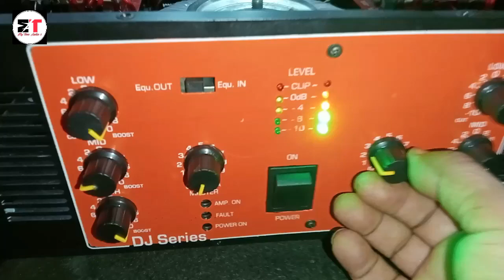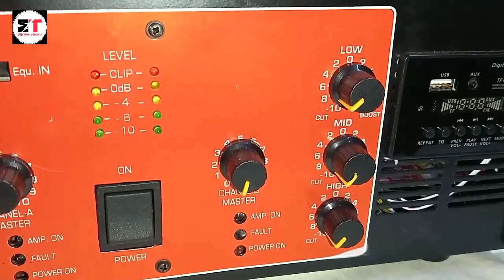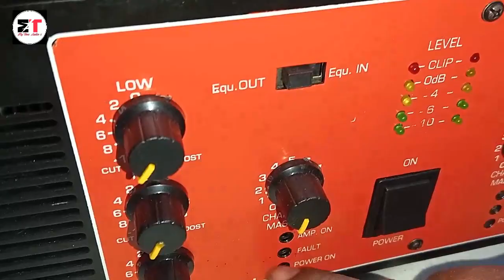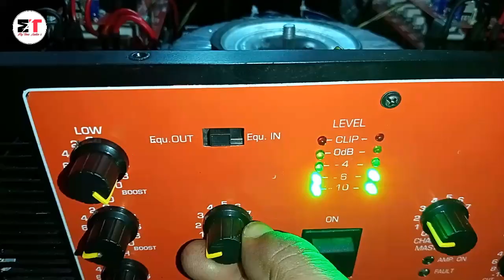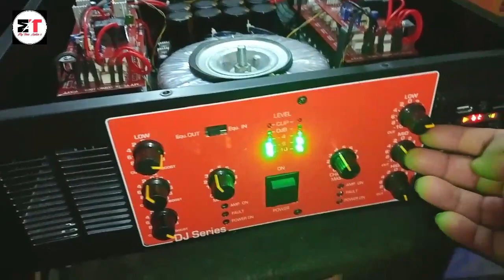2000 WATT STEREO DJ AMLIFIER (1000+1000) || POWER AMLIFIER || BOOSTER AMLIFIER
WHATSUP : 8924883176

Hello guys, This video based on 2000 Watt stereo amlifier Two seprate channel 1000+1000 Watt, This amlifier easily handle 1200 Watt+!200 Watt maximum load, Tone option bass treble mid and two seprate volume

Best Sound Quality Clear Voice And Hard Punch Professional Amlifier

2000 WATT STEREO DJ AMLIFIER (1000+1000)/ POWER AMLIFIER/ BOOSTER AMLIFIER/MYTUNEAUDIO

My Self Krishan Kumar Ojha